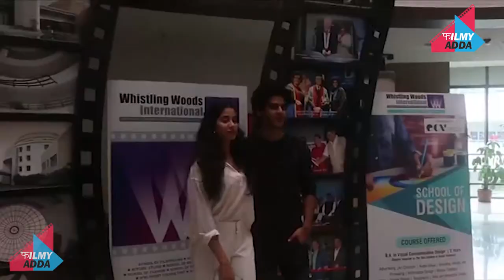Upcoming Movie की Shooting के दौरान JAHNAVI अपनी माँ SRIDEVI को याद करके हो गयी EMOTIONAL